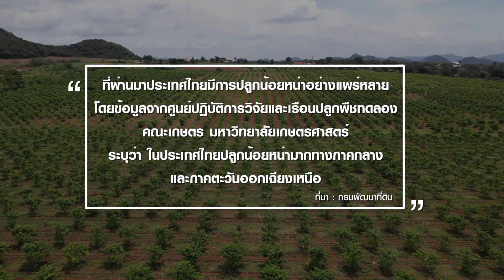น้อยหน่า ไม้ผลทนแล้ง ปลูกง่าย โตไว ราคาดี | เกษตรนิวเจน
ข้อมูลจาก สถานีวิจัยปากช่อง หน่วยงานของมหาวิทยาลัยเกษตรศาสตร์ ระบุว่า ตามลักษณะสีผิวของผล สีเนื้อ สีใบ ลักษณะของผลภายในและภายนอก แบ่งออกเป็น 4 กลุ่มพันธุ์ค่ะ

มาเริ่มกันที่ "น้อยหน่าพื้นเมือง" หรือ น้อยหน่าฝ้ายแบ่งออกได้ 2 สายพันธุ์ ตามลักษณะของสีผล คือ น้อยหน่าฝ้ายเขียว ซึ่งมีผลสีเขียวกับน้อยหน่าฝ้ายครั่งมีผลสีม่วงเข้ม ลักษณะภายในผลเนื้อหยาบเป็นทราย ไม่จับตัวเป็นก้อน เนื้อมีสีขาวในน้อยหน่าฝ้ายเขียวและสีขาวอมชมพูในน้อยหน่าฝ้ายครั่ง เมื่อผลสุกเปลือกไม่ล่อนออกจากเนื้อเละง่าย มีกลิ่นหอม รสหวาน

กลุ่มพันธุ์ที่ 2 คือ น้อยหน่าหนังหรือน้อยหน่าญวน แบ่งออกได้ 3 สายพันธุ์ คือ น้อยหน่าหนังเขียวมีผลสีเขียว/ น้อยหน่าหนังทอง เกิดจากการเพาะเมล็ดแล้วกลายพันธุ์ผลมีสีเหลืองทอง / และน้อยหน่าหนังครั่งเกิดจากการเพาะเมล็ดแล้วมีการกลายพันธุ์เช่นเดียวกับหนังทอง / แต่มีผลสีม่วงเข้มคล้ายน้อยหน่าฝ้ายครั่งลักษณะภายในผล เนื้อมากเหนียว ละเอียด เมื่อผลสุกเปลือกล่อนเป็นแผ่นลอกจากเนื้อได้ และมีกลิ่นหอมรสหวาน

ถัดมากลุ่มพันธุ์ที่ 3 คือ น้อยหน่าลูกผสมหรืออะติมัวย่า เป็นลูกผสมที่เกิดจากการผสมพันธุ์ ซึ่งปัจจุบันสถานีวิจัยปากช่อง ได้ทำการปรับปรุงพันธุ์น้อยหน่าและน้อยหน่าลูกผสม และได้คัดเลือกลูกผสมที่ตรงตามวัตถุประสงค์รวบรวมไว้ในแปลง ซึ่งแต่ละสายพันธุ์มีลักษณะที่แตกต่างกัน เช่น ขนาดของลำต้น ขนาดใบขนาดผล ผิวผล และลักษณะเนื้อ เช่น สายพันธุ์เพรชปากช่องค่ะ

และกลุ่มสุดท้าย คือ กลุ่มพันธุ์ ลูกผสมอื่นๆ เป็นกลุ่มพันธุ์ที่กลายพันธุ์เองจากธรรมชาติที่พบในแปลงเกษตรกร ไม่สามารถทราบชื่อพ่อแม่พันธุ์หรือที่มาของพันธุ์ได้